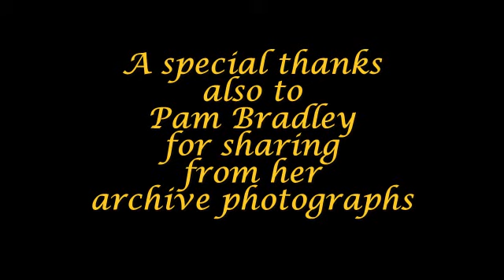Randolph-Macon College Women's Soccer 2011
The Randolph-Macon College Women's Soccer Team athletes show their stuff in this fast moving review of the season!